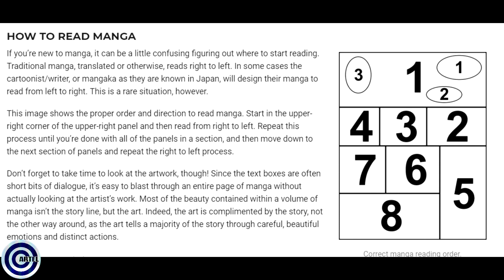Dragon Ball Super Manga Chapter 1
0:00 RUDE - Eternal Youth
 3:25 nymano - ill never know _ green tea
 7:16 nymano - back to reality
8:56 ＩＴ'Ｓ ＯＫ - I like u
 11:45 idealism - phosphenes